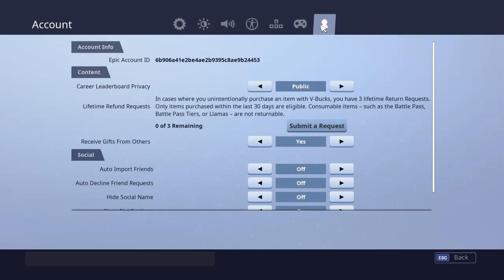Fortnite gameplay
Hello my goonie gang I hope you all like the content I make the creators are myself and lucas g